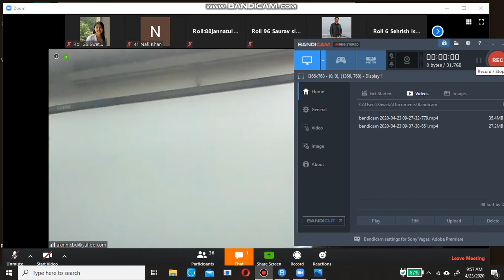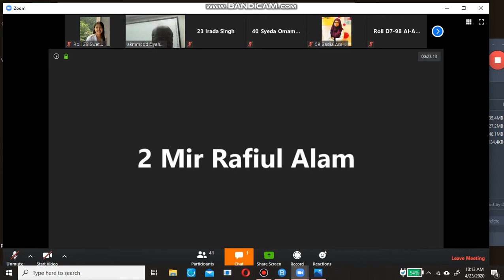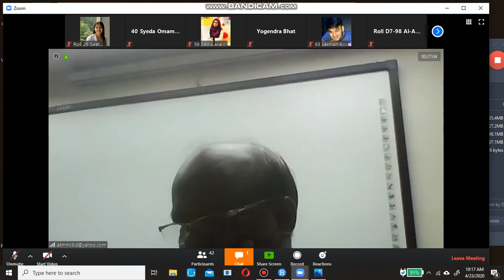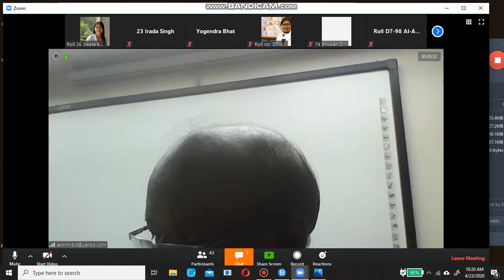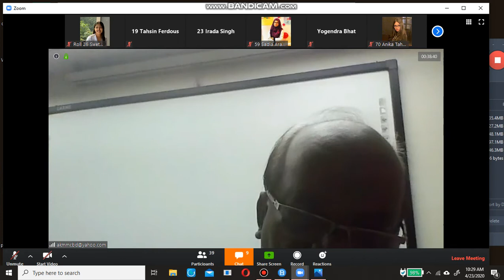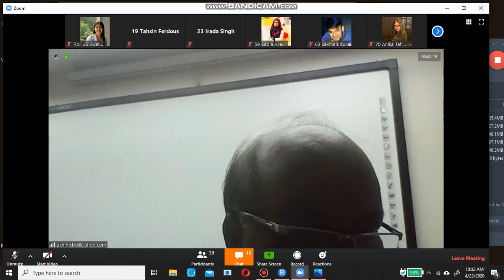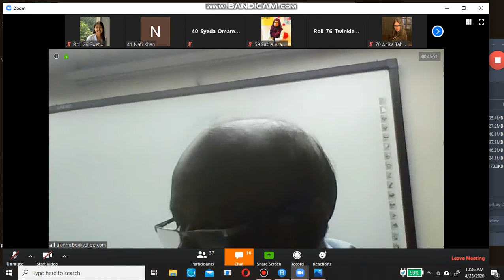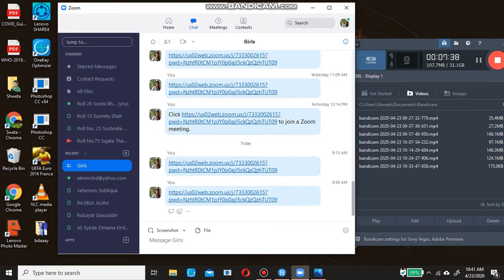Surgery Card Questions Discussion by Prof Tuhin Sir,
Includes thyroid related questions, Hemorrhage Related.